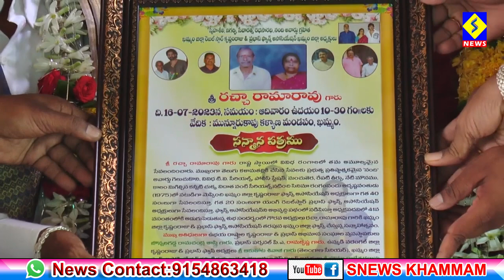వివిధ రంగాలలో రాణిస్తున్న రచ్చా రామారావు కు సన్మానం